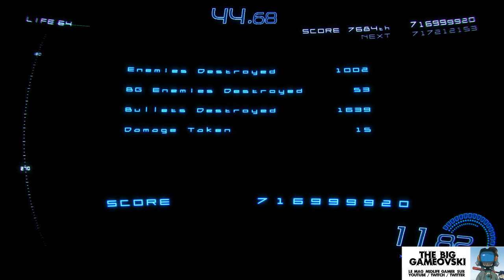Revolver 360 Reactor - runs 5 & 6 TBG345b